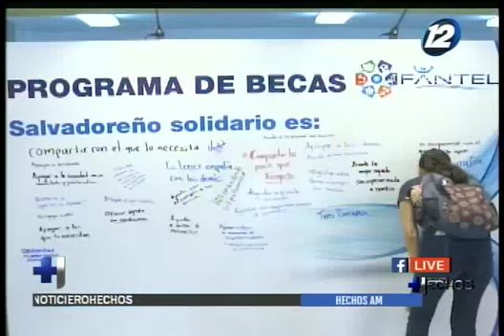Gobierno realizó anuncios que beneficiarán a la Universidad de El Salvador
La Universidad de El Salvador contará con un canal de televisión en los próximos meses. El gobierno realizó varios anuncios que van a beneficiar a la población estudiantil de esta casa de estudios.